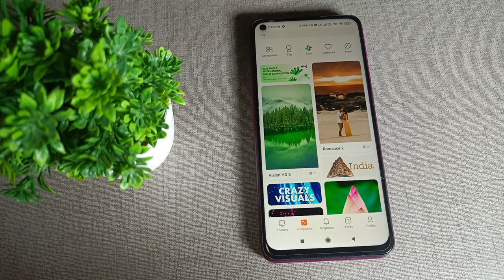how to set home screen wallpaper in Redmi note 9T Mobile